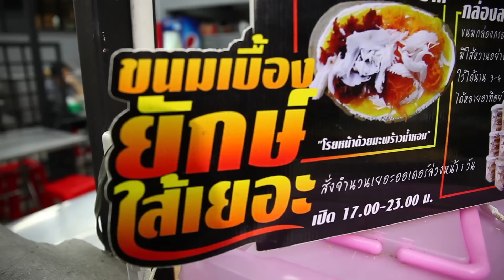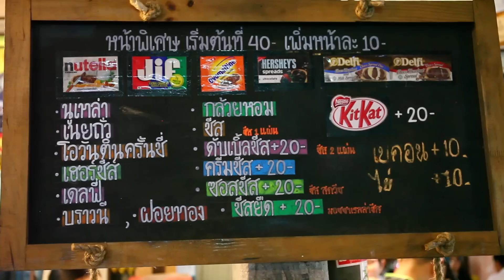🔥2สุดยอดของหวาน🔥ที่คนต่อคิวรองจากเครปป้าเฉื่อย‼️ ณ โชคชัย4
ติดตาม FB : jirayu eve siri // IGอีฟ : evejirayu // IG จิงจุ้ง : Armmksn / IG อ้น : oan_gennozide